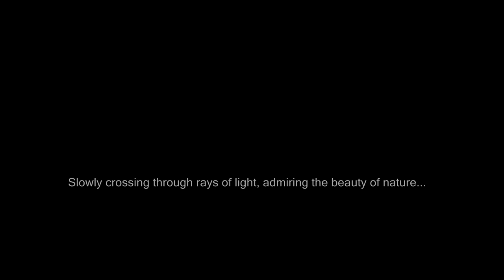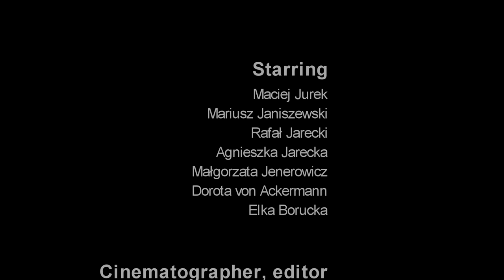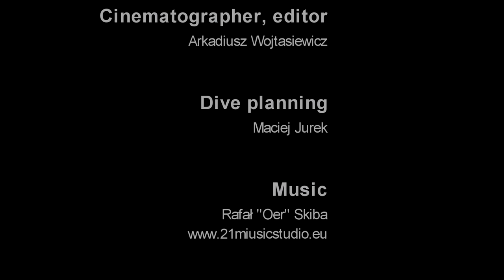Ghar Lapsi Cave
Part 4 Ghar Lapsi Cave

Slowly crossing through rays of light, admiring the beauty of nature...